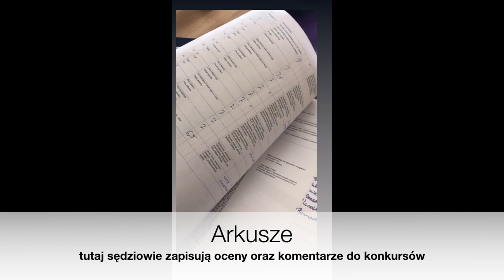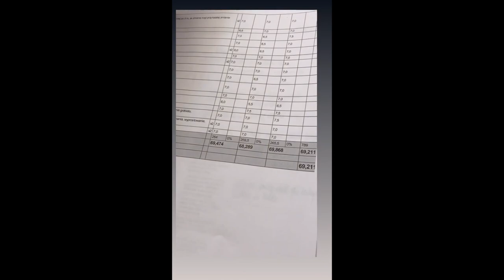Vlog z zawodów ujeżdżeniowych || Vlog Jeździecki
Hej kochani!!

Jeśli obserwujecie mnie na insta lub na Facebooku, wiecie że w weekend byłam na zawodach w Zakrzowie! Jechałyśmy nasze drugie zawody ogólnopolskie na poziomie Małej Rundy! Ponownie z super wynikami !  Jeśli nie obserwujecie nas na Insta to koniecznie nadróbcie zaległości !

Przygotowałam dla Was Vloga z tych zawodów, mam nadzieje, że Wam się spodoba !

Dawajcie znać jak Wam się podobało ! Jak tylko pandemia  wirusa ucichnie i będziemy mogli wrócić do startów, postaram się przygotować dla Was więcej takich relacji!

Zapraszam Was też na mojego TikToka!